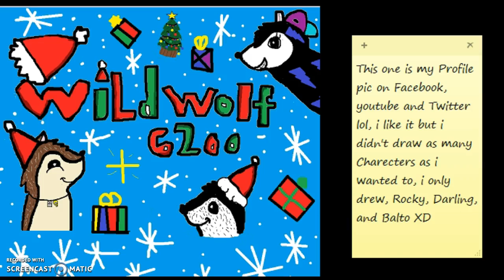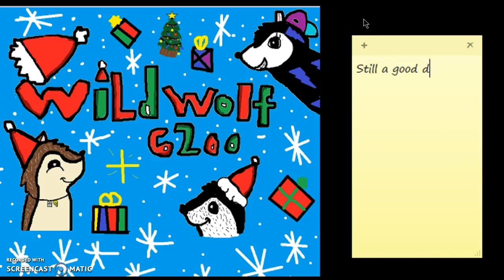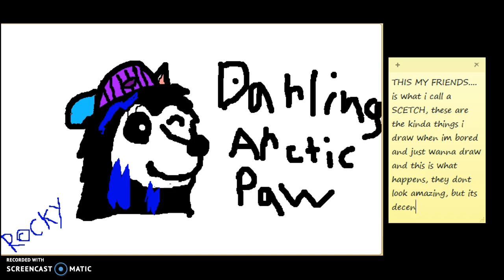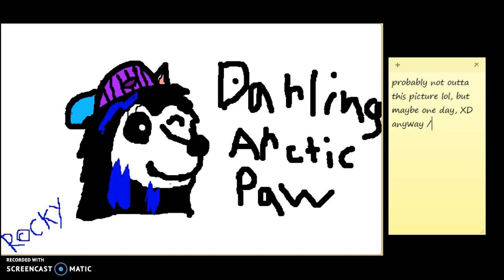Some of my Drawings+a Hippo?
wow, lol nacho one of these days ima get you back for that lol also guys subscribe to nacho in the link down below XD anyway, thanks for watching and ill cya guys next time!